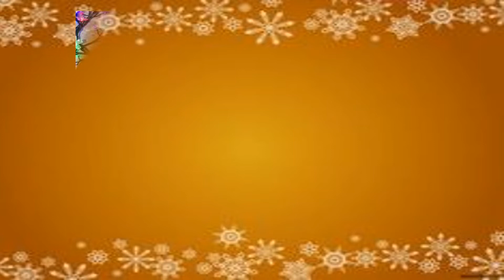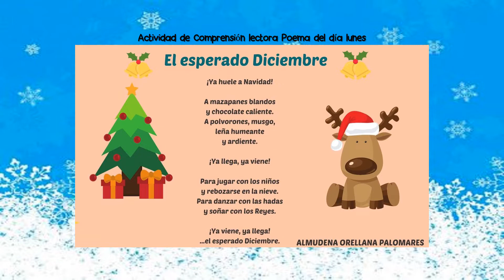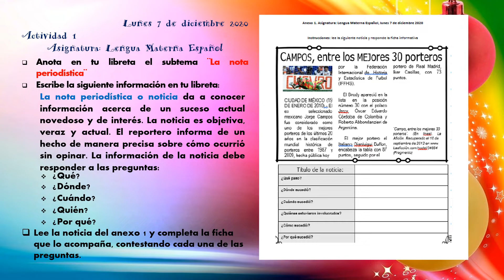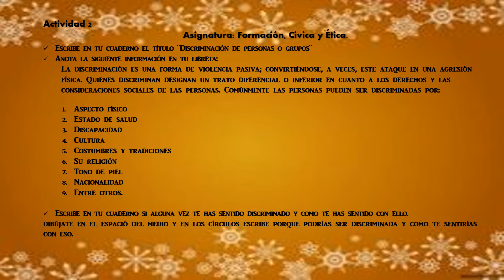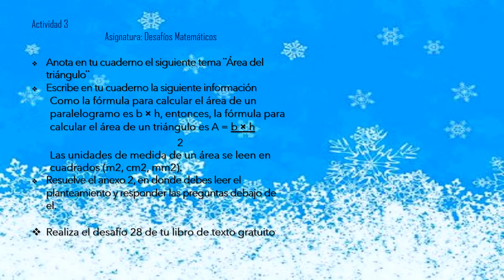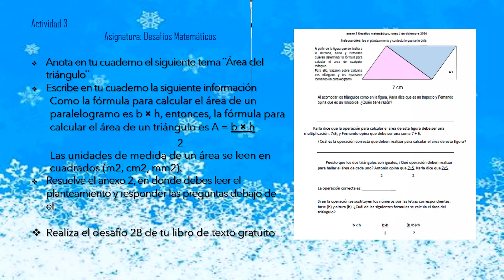Dia 51 de clases